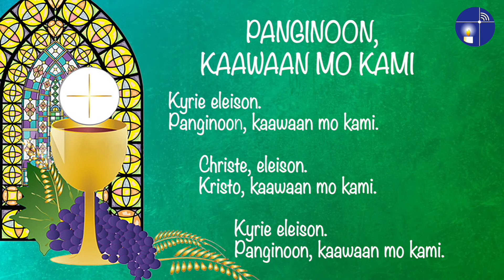Panginoon, Kaawaan Mo Kami 1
Panginoon, Kaawaan Mo Kami - Awit Para sa Misang Pambata